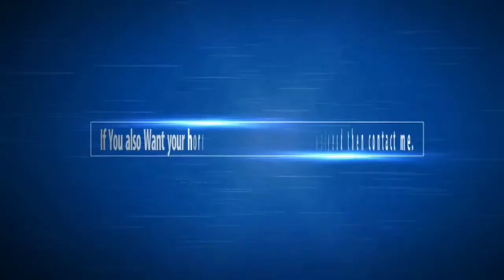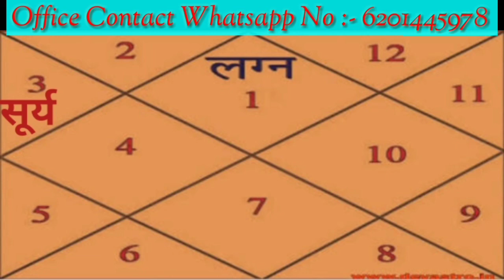वैदिक ज्योतिष में तृतीय भावस्थ सूर्य का फल | Sun In 3rd House | तीसरे भाव में सूर्य का फल By Shashi.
वैदिक ज्योतिष में तृतीय भावस्थ सूर्य का फल
Sun In 3rd House
तीसरे भाव में सूर्य का फल

जन्मकुंडली में बनने वाला तारणहार योग#
How Will be Taranhaar yog by Horoscope